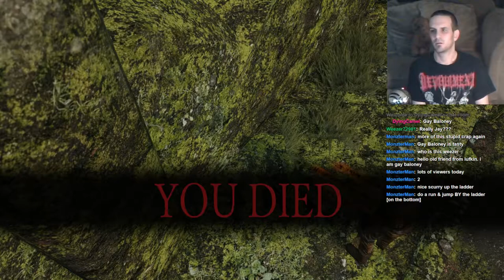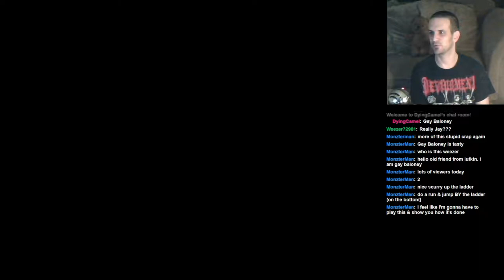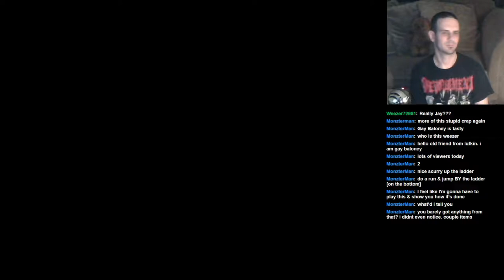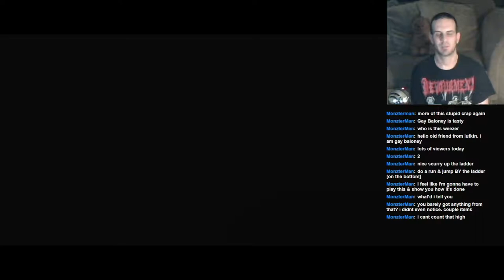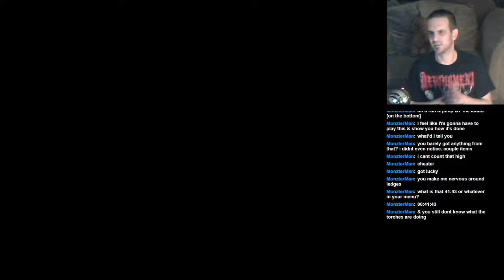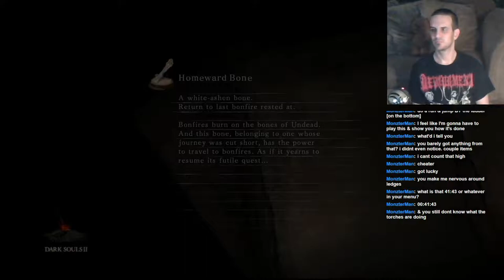Let's Play: Dark Souls II: BLIND RUN: Part 8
Highlights in this episode!:
Getting killed!
Death defying leaps!
Wasting that sissy boy The Pursuer!